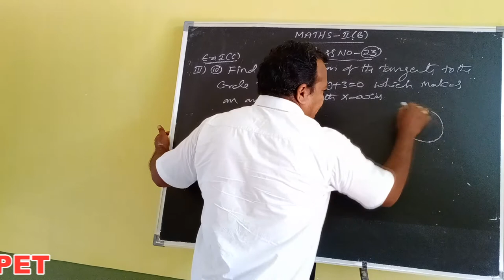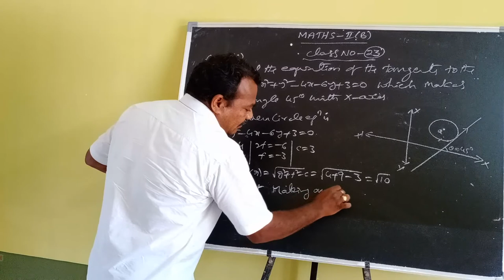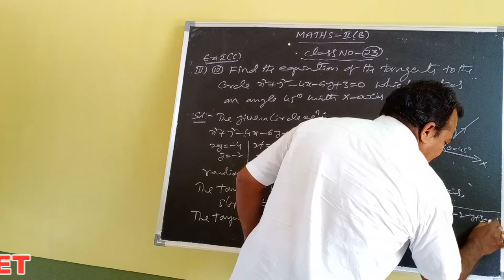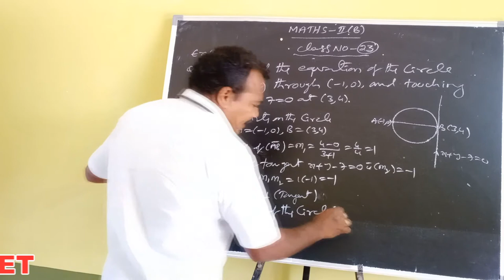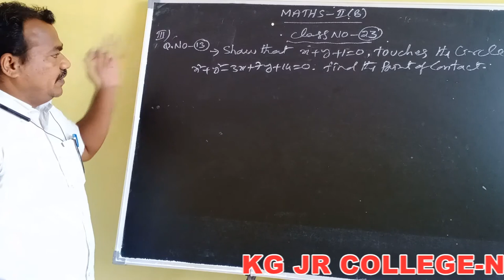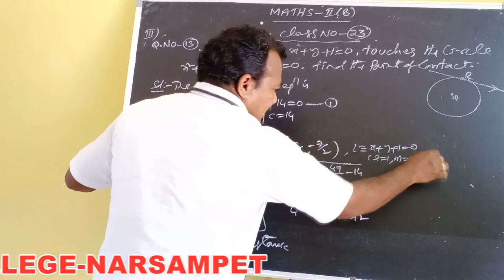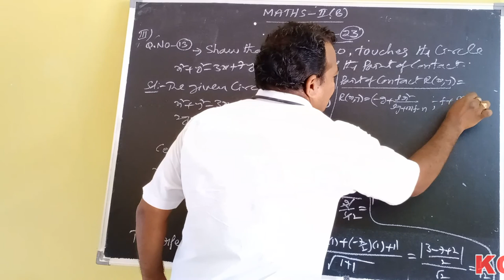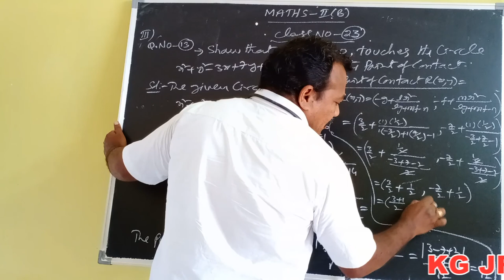Kakatiya Online Classes-Narsampet